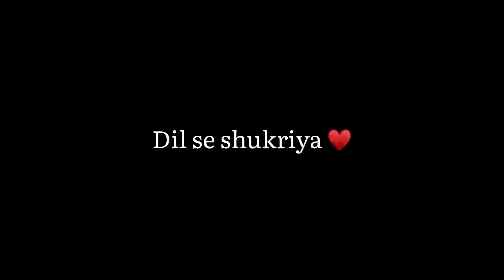Ganpati Visarjan: गणपति विसर्जन पर इतनी भीड़ कभी नहि देखी होगी आपने 😧॥Must Watch👈🏻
Hit likes.